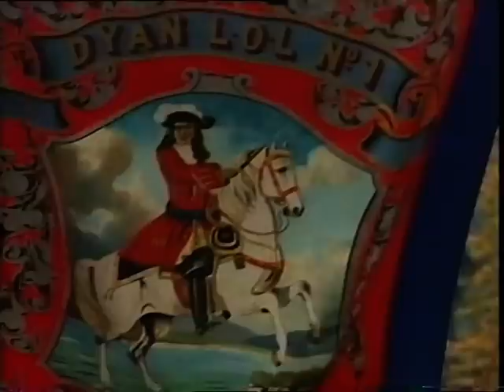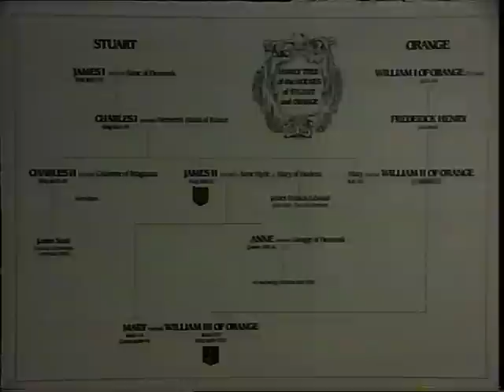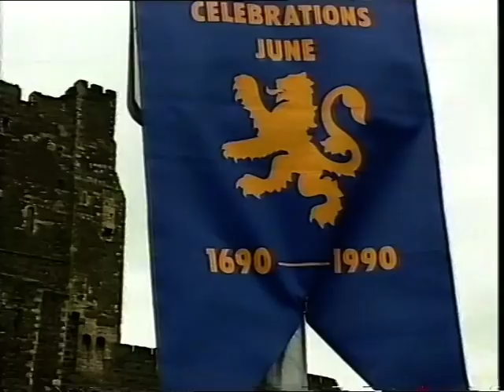The Boyne - Part One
The official Grand Orange Lodge of Ireland production marking the tercentenary of the Battle of the Boyne. Includes footage of the massive 1990 commemoration parade in Belfast.